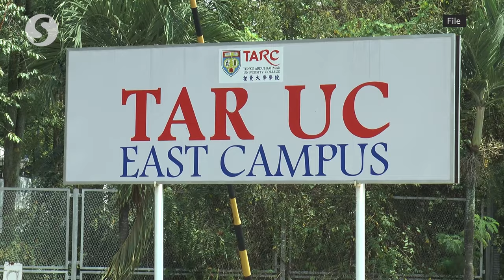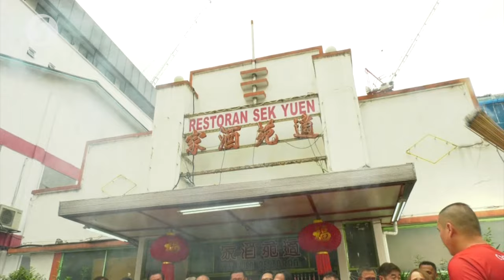Movie on TAR College to premier by year-end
A movie depicting how three Malaysians from Perak obtained a tertiary education and the history of a notable local higher education institution is being produced by Tunku Abdul Rahman University of Management and Technology.

The movie, called “The Story of TARCians”, weaves fiction and history together as it follows the tale of three Perakians journeying into the then TAR College.